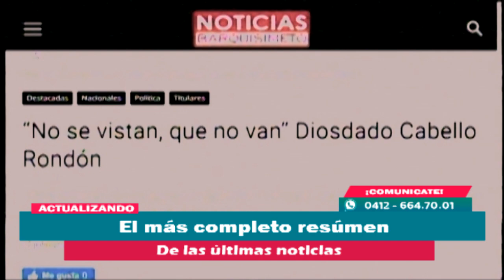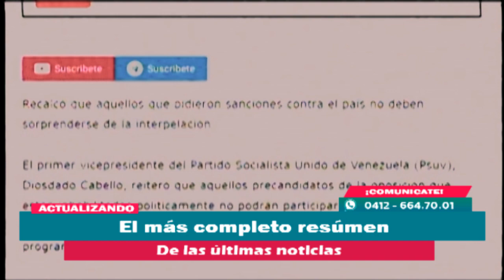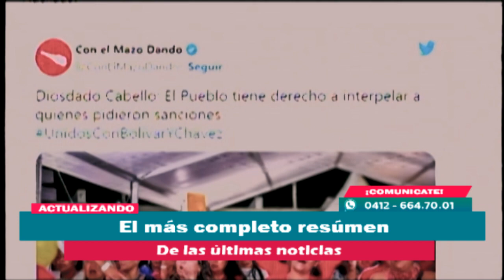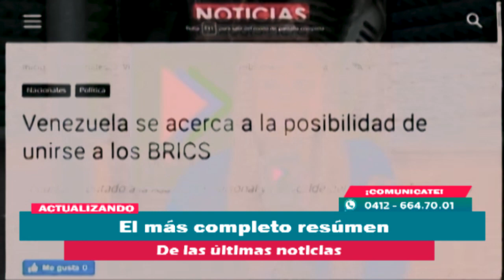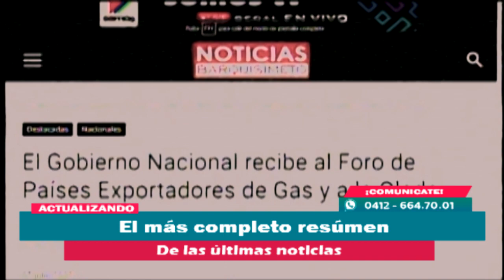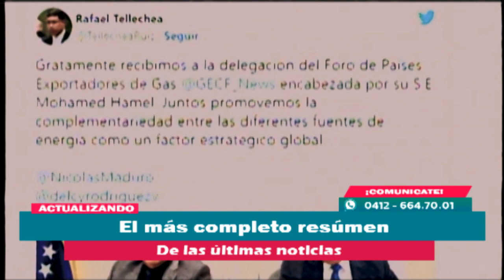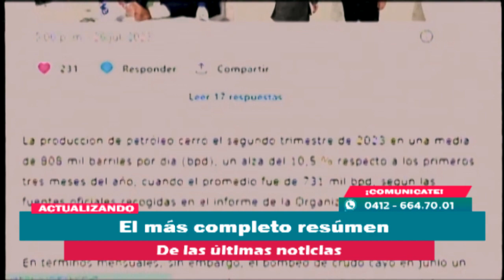Actualizando | 27 de Julio de 2023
Actualizando, con Zuleydy Márquez (@zule21marquez). La revista informativa con el más completo resúmen de las noticias registradas en las últimas 24 horas y temas de interés general. En transmisión simultánea por radio y televisión.

Hoy en el estudio se encontró el Prof. Manuel Naranjo, Organizador de la Carrera del Chivo 2023.